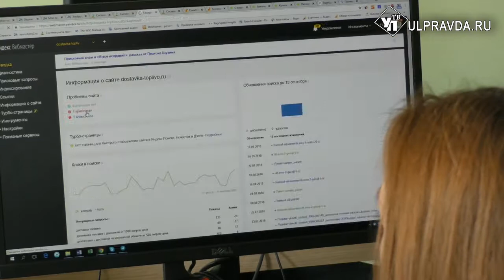На передовом рубеже. Ульяновские ИТ-специалисты отметили профессиональный праздник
День программиста отмечается на 256-й день года. Это число выбрано не случайно. Дело в том, что суммарное количество значений, который может принимать байт – главная единица хранения цифровой информации – равняется двум в восьмой степени. То есть двумстам пятидесяти шести. В этом году день программиста выпал на 13 сентября.